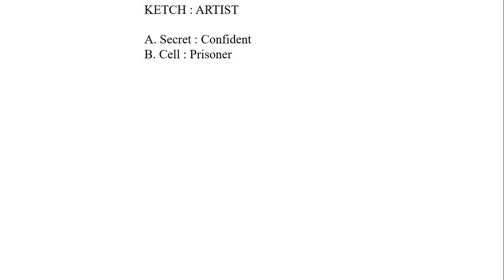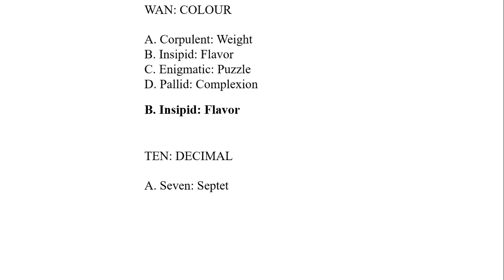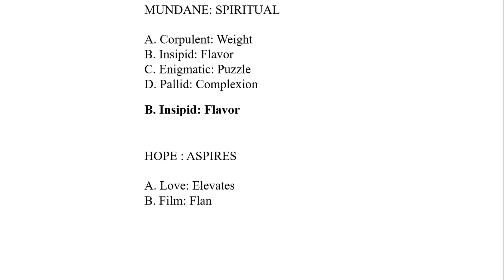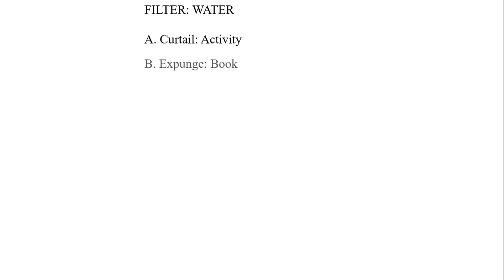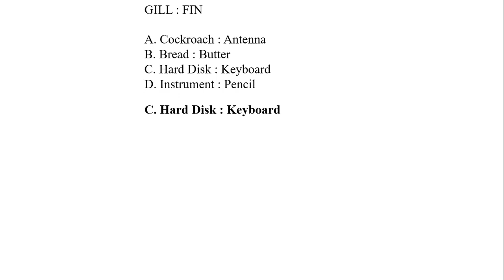English Pair of Words MCQs | How to Solve English Analogies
Hi Guys in this Video Your are Going to Watch English Pair of Words MCQs | How to Solve English Analogies

Edit By : Fountain of Knowledge
Producer : Fountain of Knowledge
Label : English Pair of Words MCQs | How to Solve English Analogies | with BreakSomeMuscle ✅

Add tags

*blendTV

# Don't Misuse this Method for any Purposes.